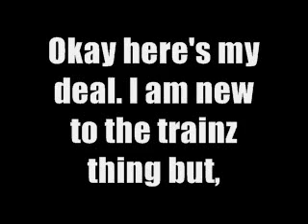Pagezone08's Delima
I don't know how to reskin trainz can someone help me?